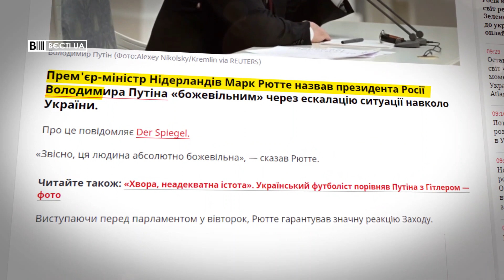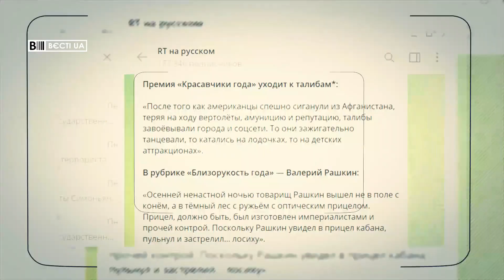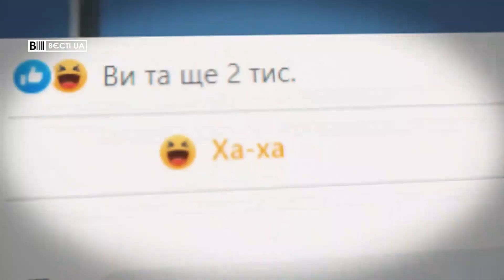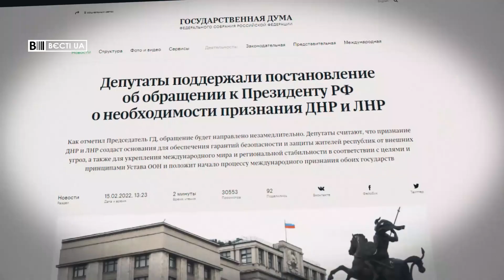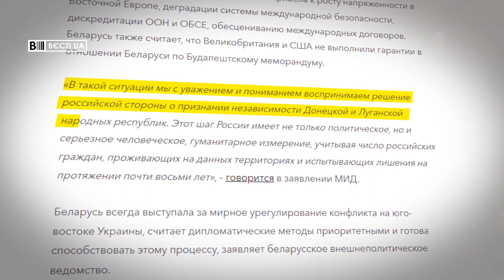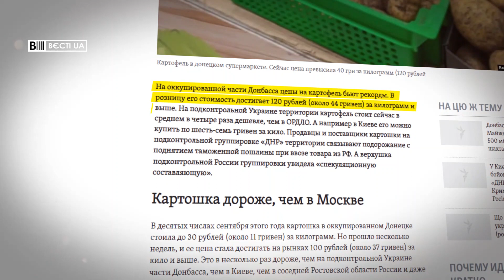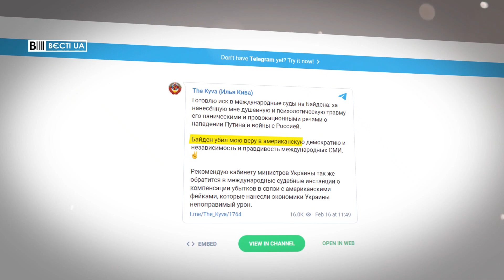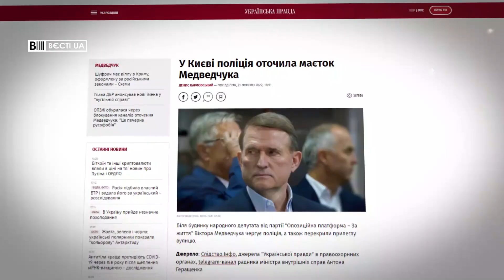Кремль: хочемо допомогти українському нороду, Вєсті.UA, 22 лютого 2022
У випуску програми "Вєсті.UA" за 22 лютого – Володимир Путін вкотре відзначився абсурдними заявами щодо України.